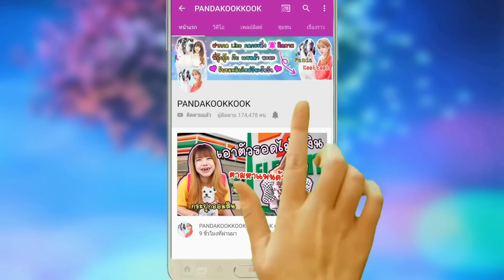อันตราย เล่น บานาน่าโบ๊ท เรือกล้วย คว่ำกลางทะเล! คนท้องห้ามเล่น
อันตราย เล่น บานาน่าโบ๊ท เรือกล้วย ล้มกลางทะเล! คนท้องห้ามเล่น